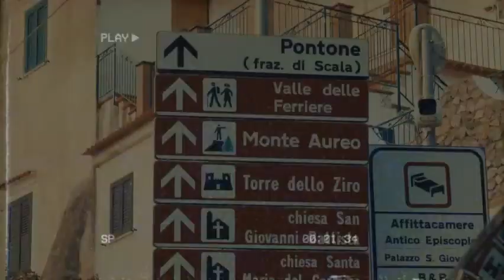SUMMER RECAP // edit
wattpad account; -NEILSPERRY
book; wasteland, baby!